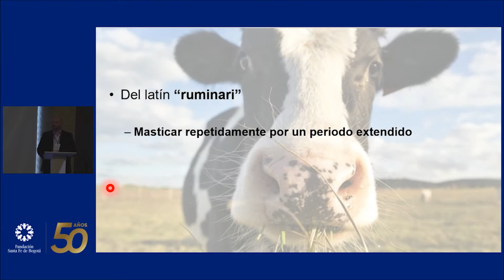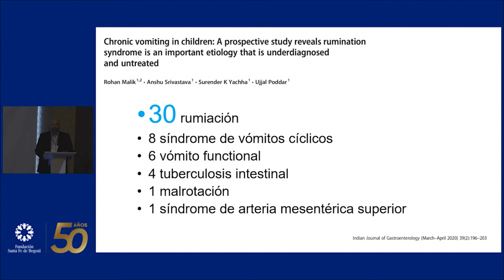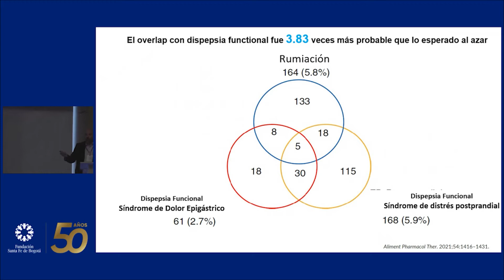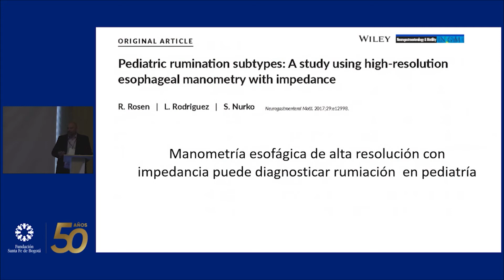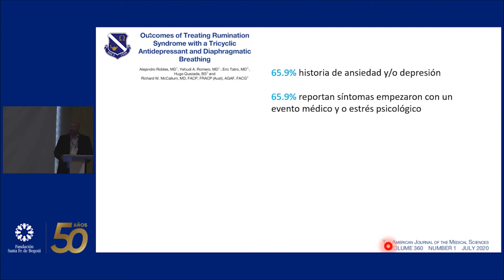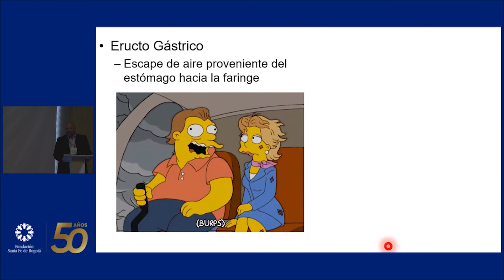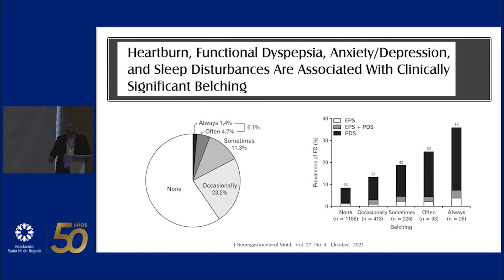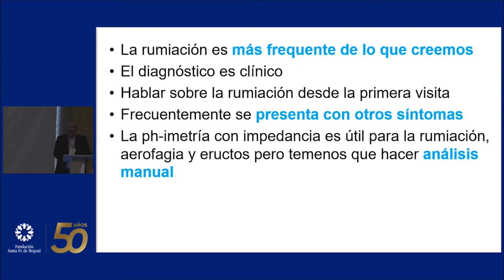Síndrome de rumiación y eructos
José Garza